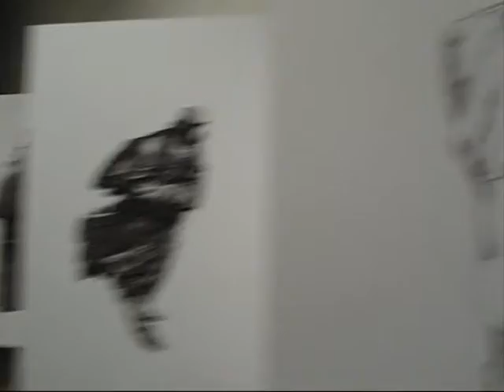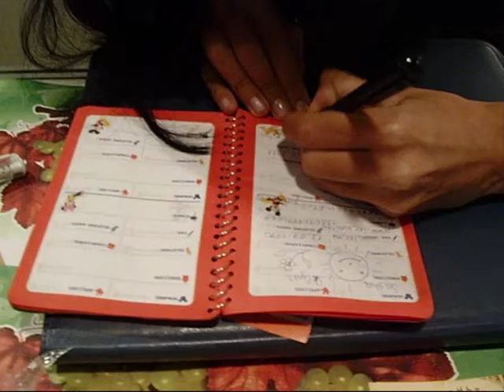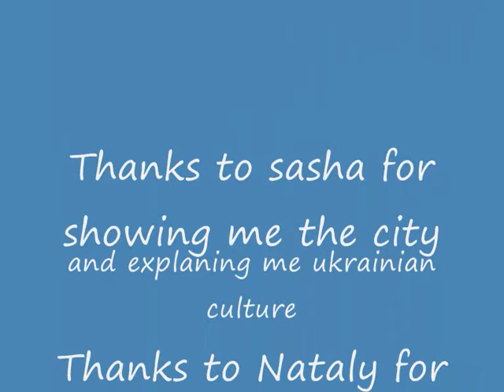kiev degustacia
funny easter fair in kiev  looking for the wine and vodka and cognac degustation;)